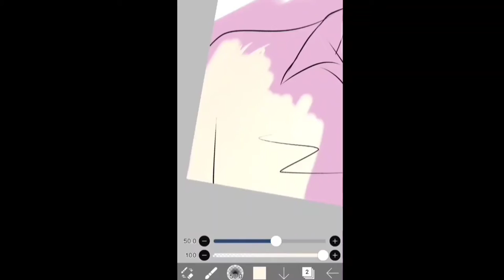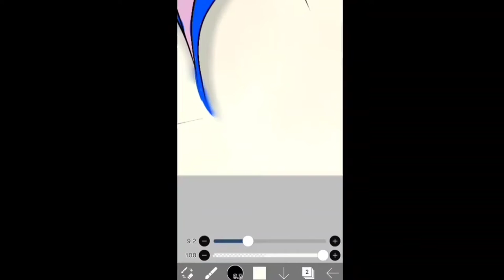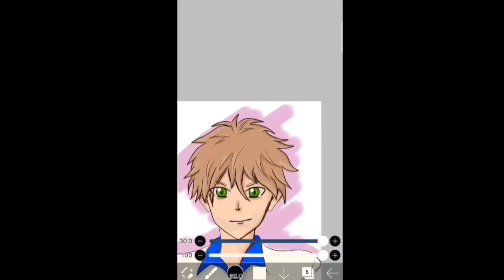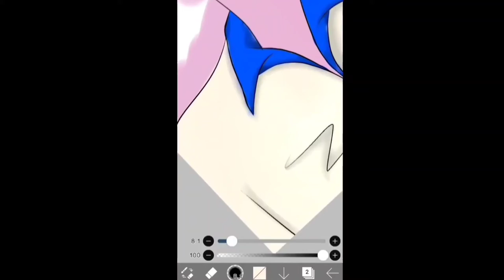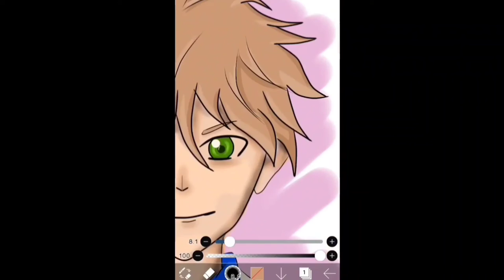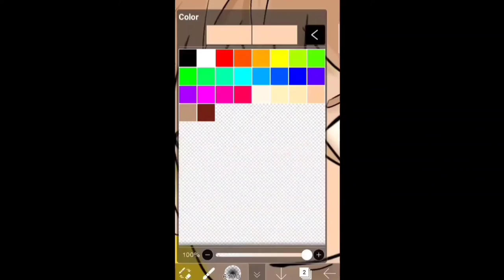Anime boy [ speed painting] on ibis paintX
Hey guy's 👋

I will make more videos on how to draw or paint  in different style on other apps...
It will be nice to grew up with me. And get  learn on this.